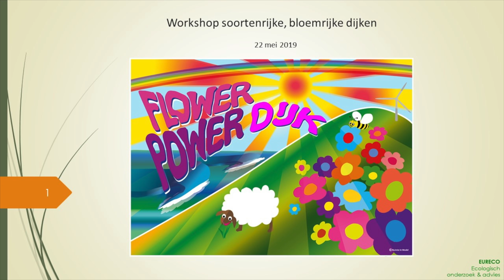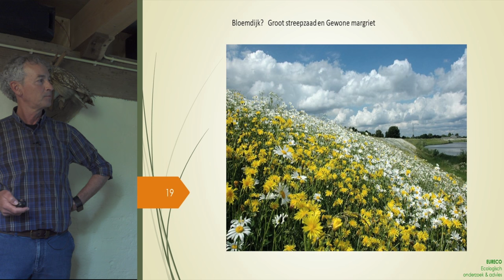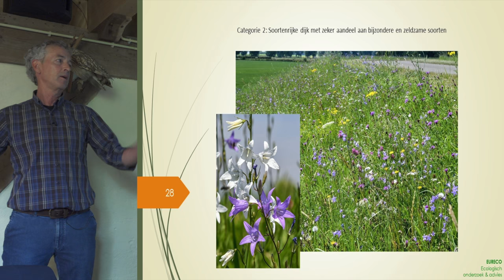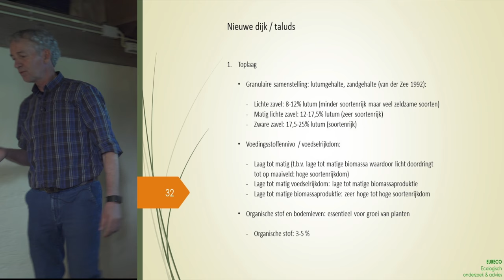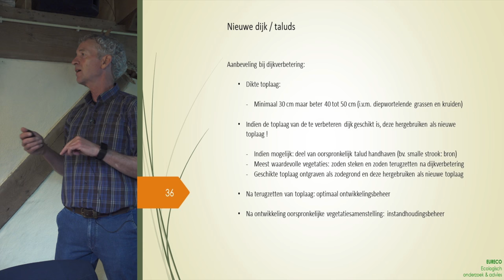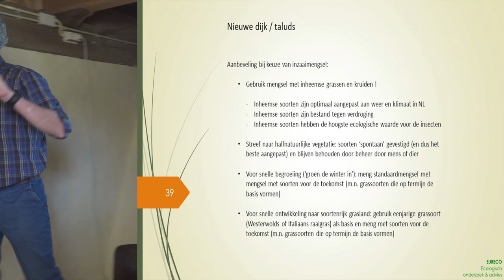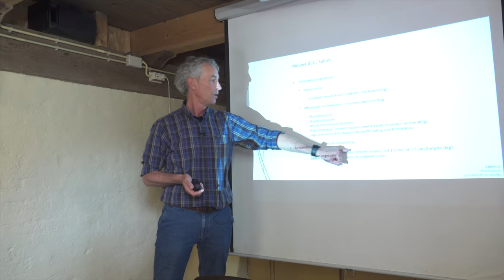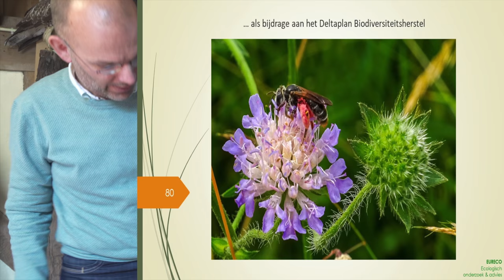190522 Excursie | Bloemrijkedijk - Cyril Liebrand (Eureco)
Presentatie van Cyril Liebrand - Eureco - opgenomen bij de excursie Bloemrijke Dijken op 22 mei 2019 - Waterschap Rivierenland - Nijmegen.